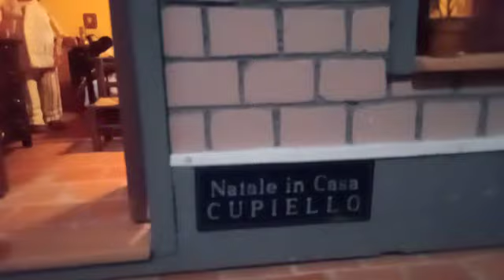Presepe Contest 2022.Il Presepe di Giovanni Natale da Macerata Campania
Riproduzione di Natale in casa Cupiello in miniatura
Lunghezza 1 metro, Altezza 75cm e profondità 70 cm